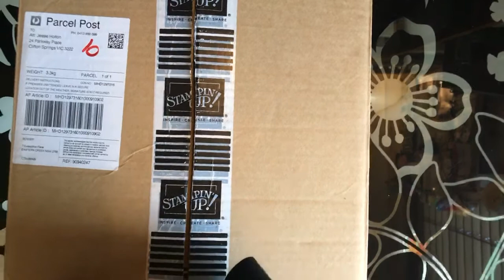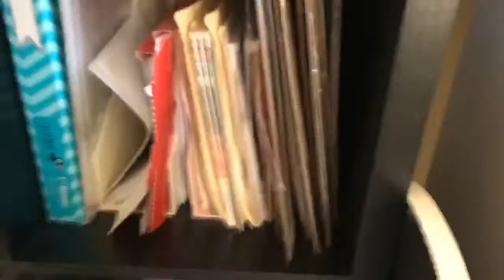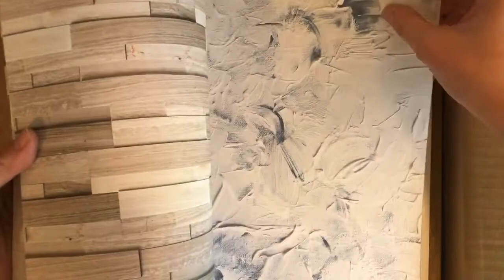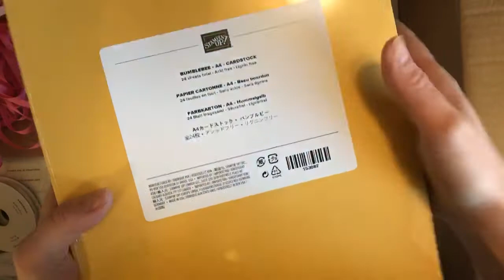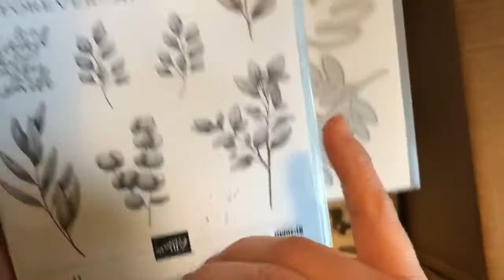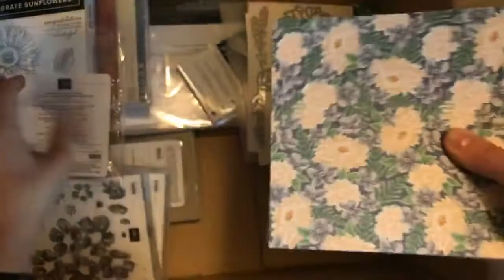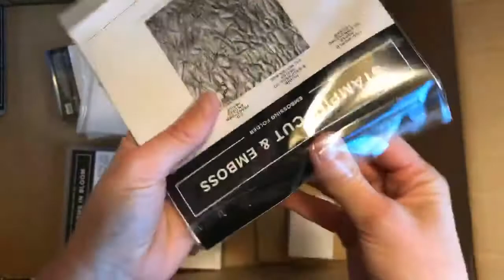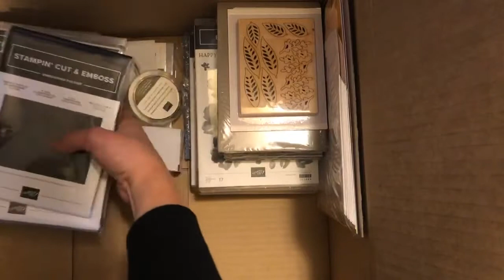2020 Annual Catalog preorder unboxing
Woohoo! Come unpack my 2020 Annual Catalog preorder with me! So many beautiful new products to play with!

Also:
- paper & ribbon shares available
- September stamp camp has a couple of spots left, come with us! Fun times!